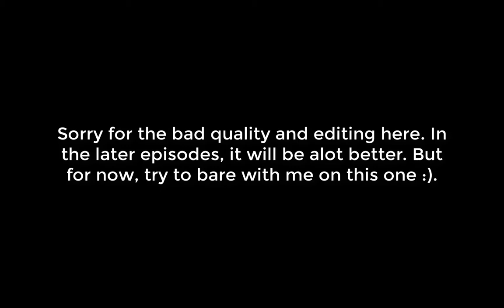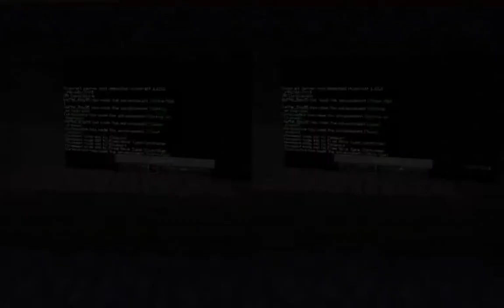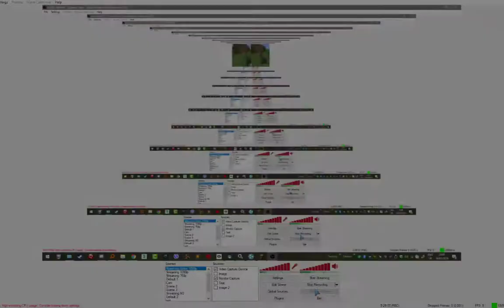Vivecraft Multiplayer Lets Play: Part 1 - Making our first lovely VR house!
This will be an ongoing series where I and Waffle_boy will be playing though Minecraft. We'll try to upload every so often. Sorry about the quality.